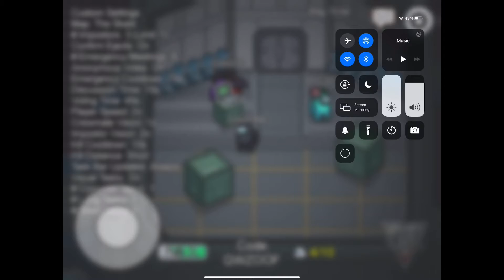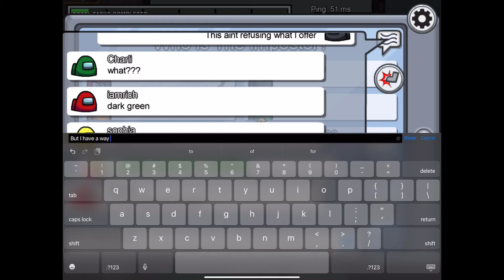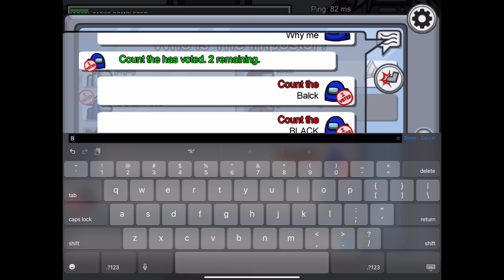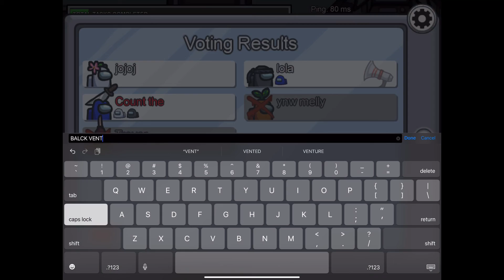I am a] the count the ways song in amoug us